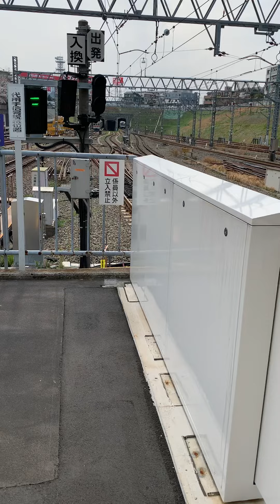東急8500系 東急5000系